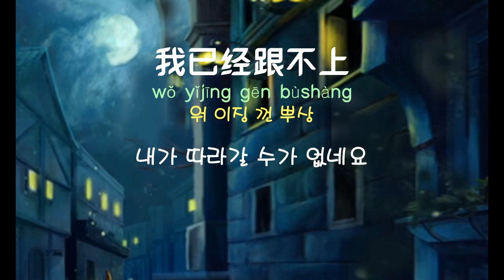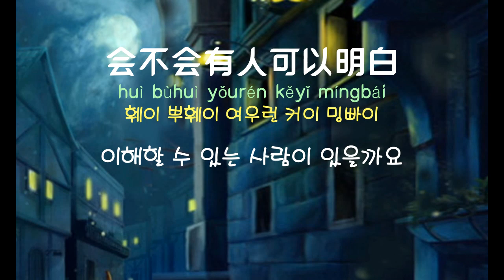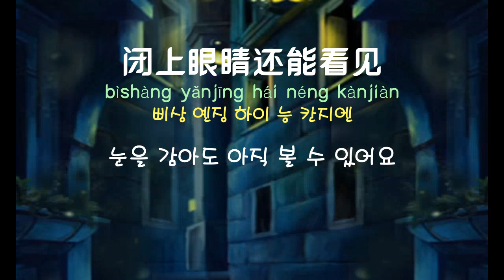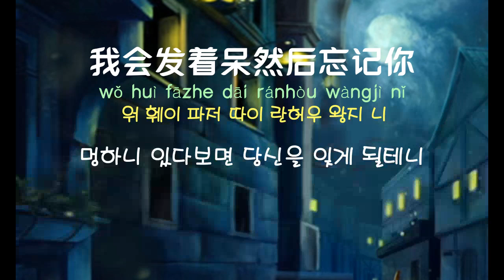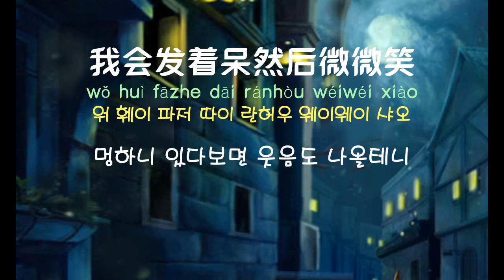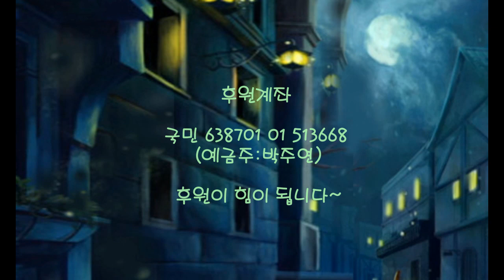[중국노래]한글가사/해석/자막/병음 주걸륜(周杰伦)의 궤적(轨迹)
신청 : 한이문 님
발표 : 2003년 작곡 :  주걸륜(周杰伦) 작사 : 황준랑(黄俊郎)